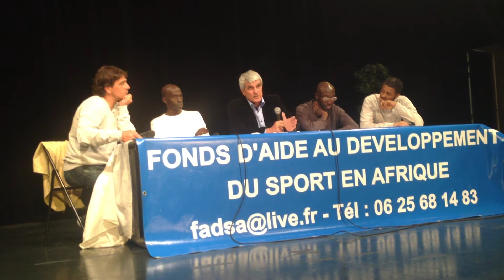[FRANCE] Conférence sur la formation sportive des footballeurs en Afrique - Partie 2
Conférence sur la formation des footballeurs en Afrique (partie 2).
Intervenants :
- Jean Marc Guillou (JMG Académie)
- Pape Gassama (Secrétaire général de l'Ecole de football Pape Gassama)
- Jean Jacques Eydelie (Champion d'Europe 93 Olympique de Marseille)
➡️ Jean Marc Guilllou : "En comparant l'Europe et l'Afrique, on peut considérer que globalement l'éloignement familiale des jeunes africains qui intègre une académie de football est mieux vécu car dans ce cadre leurs conditions de vie s'améliorent"